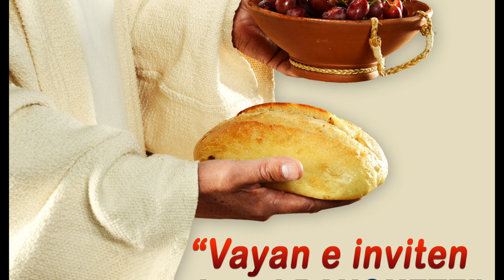Hna Julia Castillo Mateo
La Hna. Julia castillo, nos invita a colaborar este 20 de octubre en el Domingo Mundial de las Misiones, Domund 2024